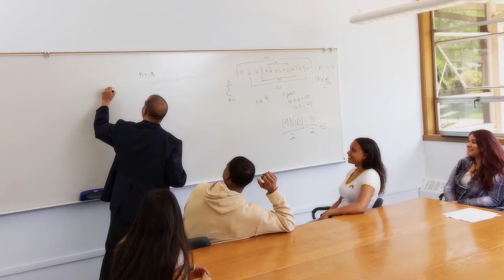Campus Tour: In the Classroom